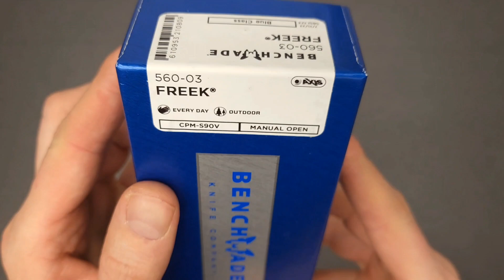Benchmade Freek 560-03 Carbon CPM-S90V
Material handle - carbon fiber
Type of steel - CPM S90V